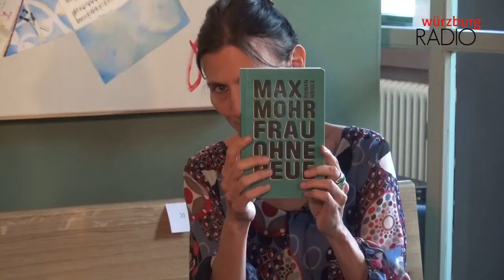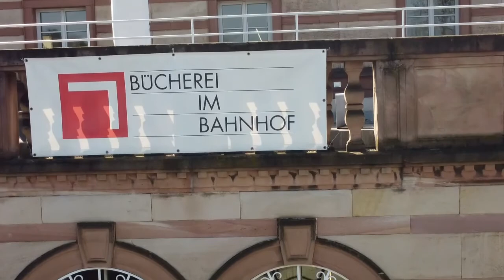Bücherei im Bahnhof Interview